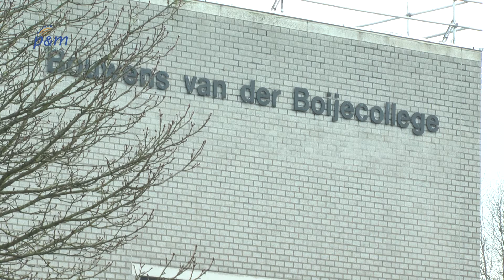Kort nieuws woensdag 28 januari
Kort nieuws van woensdag 28 januari:
- Wensbus in Maasbree en Baarlo
- Bouwens ontvangt predicaat excellente school